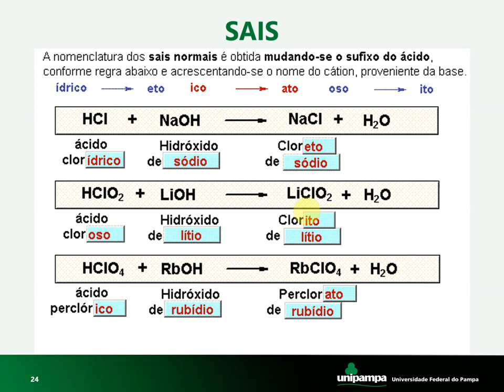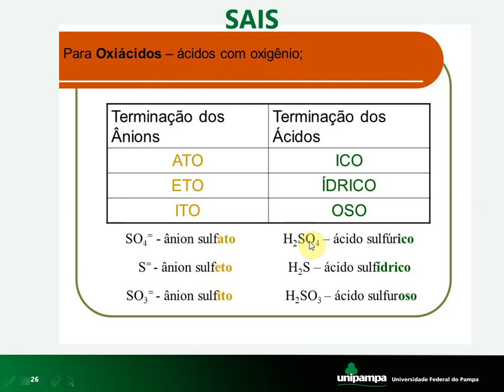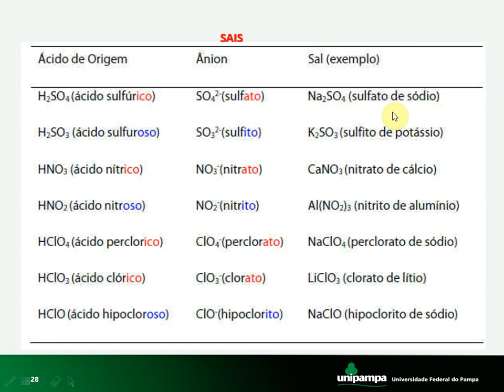QG5 3 Funções Inorgânicas e Nomenclatura Sais